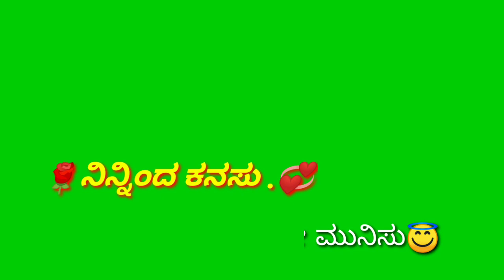Green screen kannada background video